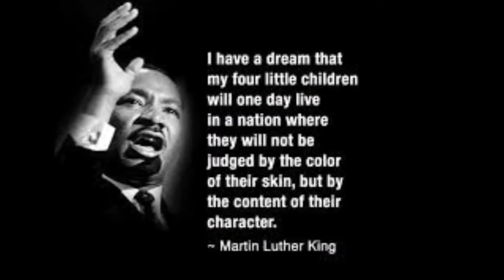Westbankmonster Punching but Not Leaning freestyle (Link In Description)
Fire Freestyle by Westbankmonster🔥🔥🔥